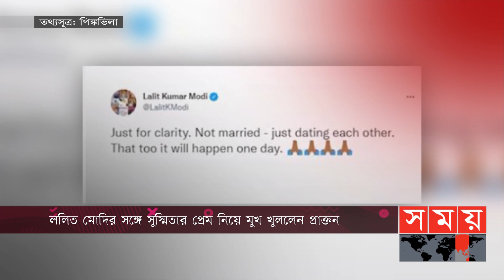ললিত মোদির সঙ্গে সুস্মিতার প্রেম নিয়ে মুখ খুললেন প্রাক্তন | Sushmita Sen | Lalit Modi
সুস্মিতা সেনের সঙ্গে আইপিএলের প্রাক্তন চেয়ারম্যান ললিত মোদির নতুন জীবনের অধ্যায় শুরু। এমনটাই আভাস দিয়েছেন ললিত মোদি খোদ নিজে। এ খবরেই বর্তমানে সোশ্যাল মিডিয়া সরব।